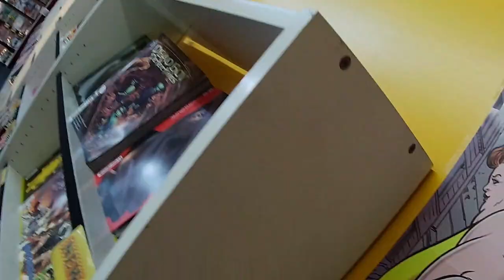Whiskey Shot : Brendan's Last Fat Jacks Show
And so ends an error.  A little behind the scenes of Brendan's last show for @theEXP at the historic Fat Jacks Comic Crypt in Philadelphia on 3/4/2023